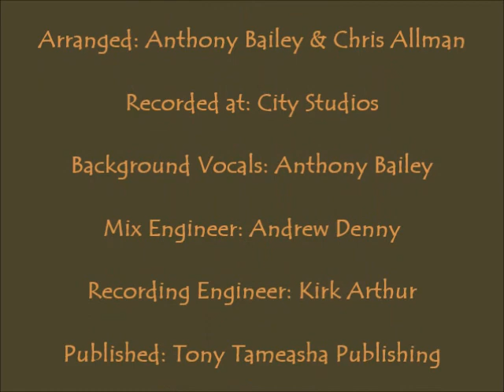Front Line by Tony "Rebel" Bailey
Front Line by Tony "Rebel" Bailey from the 2002 krosfyah CD Lock Down

Composer: Anthony Bailey
Arranged: Anthony Bailey & Chris Allman
Recorded at: City Studios
Background Vocals: Anthony Bailey
Mix Engineer: Andrew Denny
Recording Engineer: Kirk Arthur
Published: Tony Tameasha Publishing